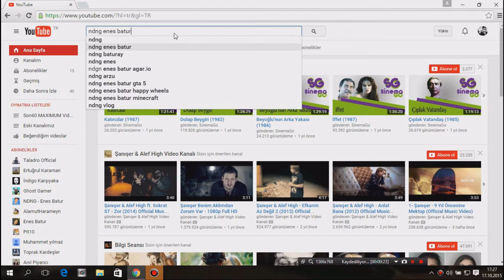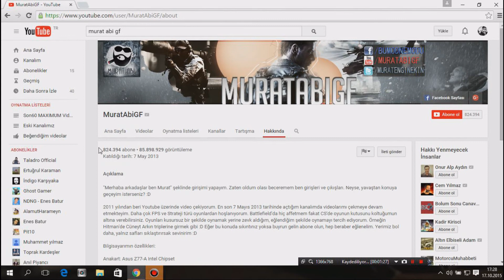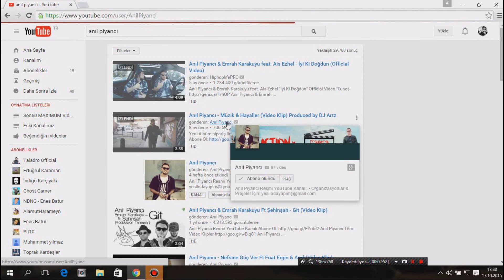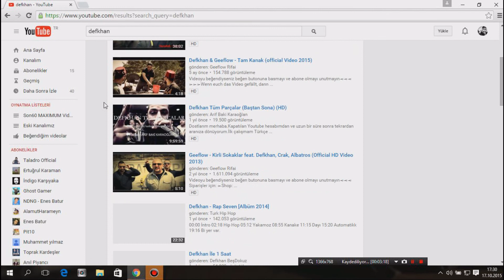Popüler Oyun Kanalları Ve Müzik Kanalları İnceleme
Oyun videolarını izlemeyi seven arkadaşlar için yardımcı olabilecek bir video çekmek istedim.İstediğiniz oyunların videolarını izleyebileceğiniz kanalları sizlere gösterdim.Videolarına müzik koymak isteyen arkadaşlarda gösterdiğim kanalları ziyaret edebilirler..